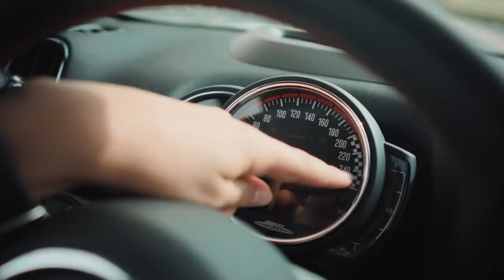Sophias experience - mit MINIthrills und dem neuen 306PS MINI JCW Countryman ALL4 am Bilster Berg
Ein typische MINI-FUN-DAY. Seid ihr schon die MINI John Coopers Works (JCW) Modelle gefahren? MINI Deutschland hat mich an den Bilster Berg eingeladen. Es war ein mega Spass!

Der MINI John Cooper Works Countryman ALL4 geht ab wie Harry und fährt sich wie ein Kart. Er ist schneller in 0-100km/h wie ich seinen Namen schreiben kann :-)

 Die "großen" Minis COUNTRYMAN und CLUBMAN sind echte Platzwunder. Der Countryman ist dank ALL4 Offroad-tauglich. Zum Skifahren, surfen oder Spass in der Bergen perfekt. Bequem zum Einsteigen, da man ein wenig höher sitzt. Ein super sympathisches cooles Auto.

MINI hat den MINIthrills Event spannend organisiert. Offroad, Schleuderplatte, Dynamik & Handling und natürlich die Bilster Berg Rennstrecke waren die Challenges. Eine tolle Location, super Instruktoren - "Jungs, gehts nicht schneller auf der Strecke :-)".

Die Langstrecken-Tauglichkeit des MINI kann ich nach der Heimreise vom Bilster Berg nach München voll bestätigen. Das Ding macht immer Spaß und man bleibt hellwach. Mein Fotograf sorgte dank Playlist und toller Mini Sound-Anlage für coolen Beat.

MINI John Cooper Works Countryman ALL4:
Offizieller Kraftstoffverbrauch kombiniert: 7,3 - 6,9 l/100 km
Offizielle CO2-Emissionen kombiniert: 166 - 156 g/km
Weitere Informationen zum offiziellen Kraftstoffverbrauch: